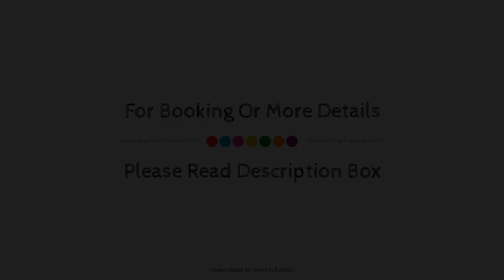ibis Styles Saint Malo Centre Historique, Saint-Malo, France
About Property:
Ibis Styles Saint Malo Centre Historique is a popular choice amongst travelers in Saint-Malo, whether exploring or just passing through. Featuring a satisfying list of amenities, guests will find their stay at the property a comfortable one. Service-minded staff will welcome and guide you at ibis Styles Saint Malo Centre Historique. Some of the well-appointed guestrooms feature mirror, desk, television, satellite/cable TV, shower. The property offers various recreational opportunities. Ibis Styles Saint Malo Centre Historique combines warm hospitality with a lovely ambiance to make your stay in Saint-Malo unforgettable.
Searching For
1. ibis Styles Saint Malo Centre Historique - Saint-Malo
2. ibis Styles Saint Malo Centre Historique - Saint-Malo Virtual Tour
3. ibis Styles Saint Malo Centre Historique - Saint-Malo Rooms
4. ibis Styles Saint Malo Centre Historique - Saint-Malo Amenities
5. ibis Styles Saint Malo Centre Historique - Saint-Malo Videos
6. ibis Styles Saint Malo Centre Historique - Saint-Malo Offers
7. ibis Styles Saint Malo Centre Historique - Saint-Malo Deals
Audio Credit:
Track Title: Subway Dreams
Artist: Dan Henig